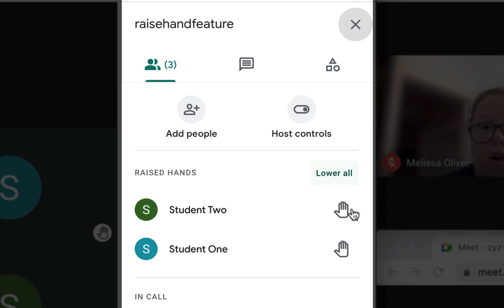Google Meet Update Raise Hand Feature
The Raise Hand Feature is rolling out to Google Meet. Watch me demonstrate how the raise hand feature works from the teacher and student perspective in this video. The Raise Hand Button in Google Meet now allows students or participants to raise their hand when they have questions without needing to install an additional extension. Participants can raise and lower their hands and an icon will appear next to their picture along with a notification sound.  Hands raised are shown to the teacher in the order that hands were raised and teachers are also able to lower the hands individually as they answer questions or lower all hands at the same time.

This Raise Hand Feature began rolling out on November 17 to various Google domains. It can take up to 15 days for this new update to appear in your domain.  You will not see this feature in personal Gmail accounts, GSuite Basic customers, or Workspace Business accounts.

The hand raise feature works the same on computers, iPads, and cell phones (both Android and iOS).  Even though the interface is slightly different than the video shows on the computer, you'll see the raise hand button on iPads and phones.

The Google Support Article about this feature is available and describes how it works across different devices including iPads and phones.

You can read more about this feature and its rollout on the Google Workspace Update Blog.